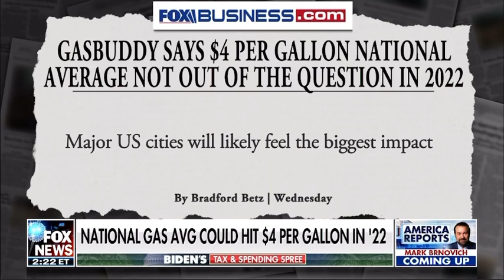Malliotakis on the Fate of BBB, Democrats’ Bloated Spending & Quality of Life Under Biden vs Trump